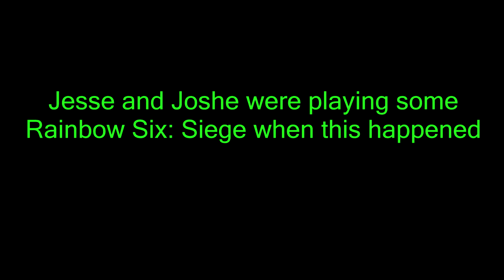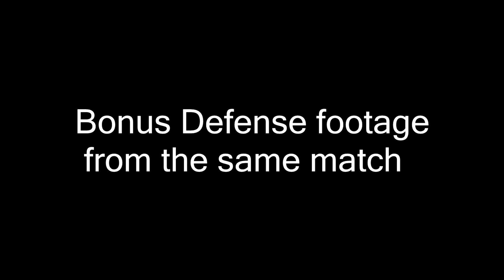ComfyAce (Rainbow Six: Siege)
Jesse Jew and Joshchu play some Rainbow Six: Siege and get some mad kills. Well, at least Jesse did.